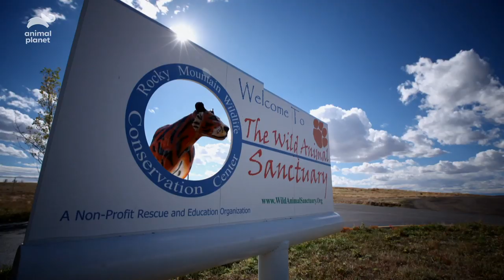This Rescued Tiger Desperately Needs a Manicure | Dr. Jeff: Rocky Mountain Vet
Dr Jeff, Melody, and Hector head to the Wild Animal Sanctuary to spend some time helping out with the care of some of their rescued animals. First up is a tiger in desperate need of a manicure, and then a playful arctic fox gets an important procedure taken care of.